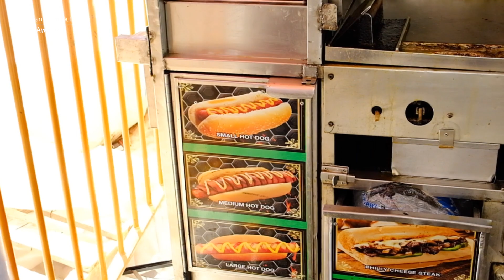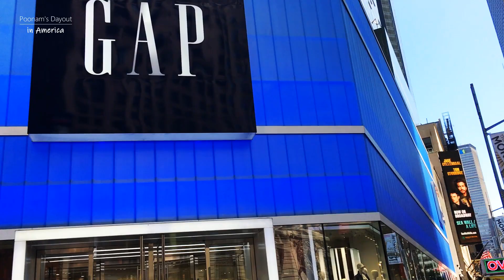न्यूयॉर्क सिटी या जगप्रसिद्ध शहराला भेट !! Visit to New York City !! AmericaAndMe, Marathi VLog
चला देऊयात भेट न्यूयॉर्क या जगप्रसिद्ध शहराला, आणि पाहुयात तेथील आकर्षक ठिकाणे.
Marathi VLog, America aani mi